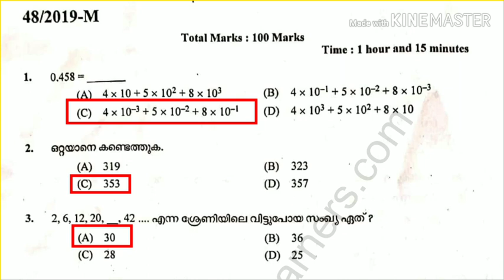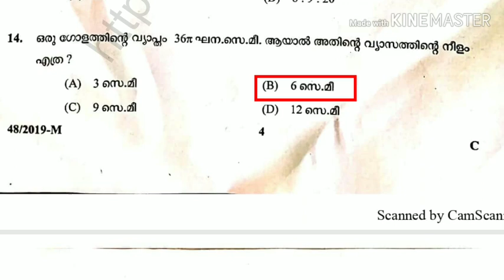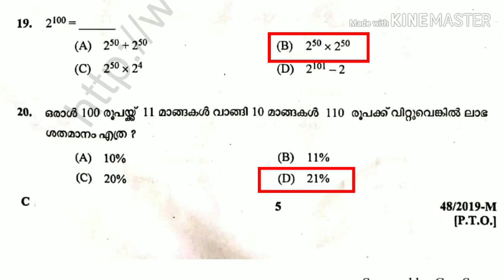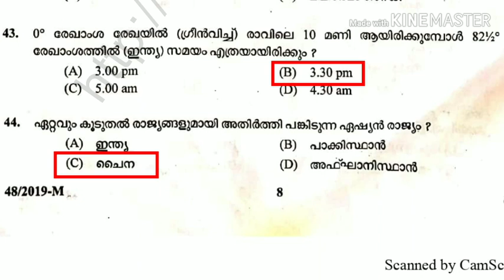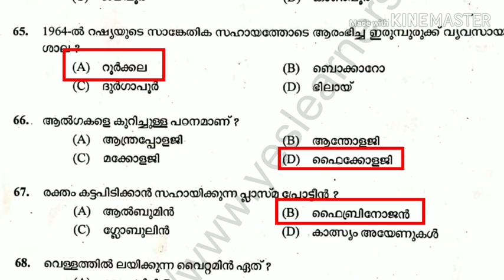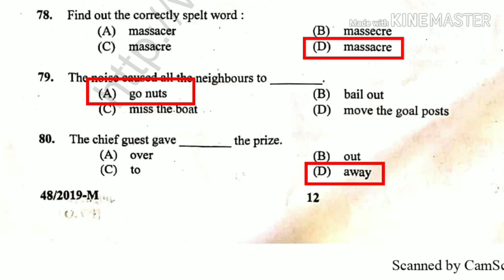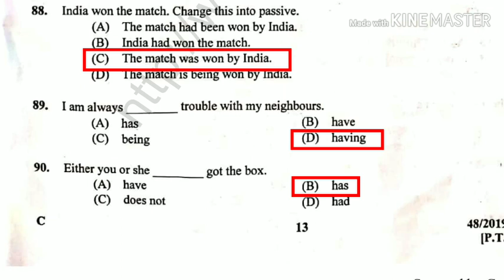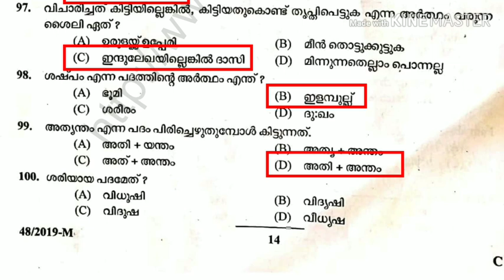Veo Questionnaire and Answers held on 12/10/2019 PREVIOUS VEO QUESTIONS